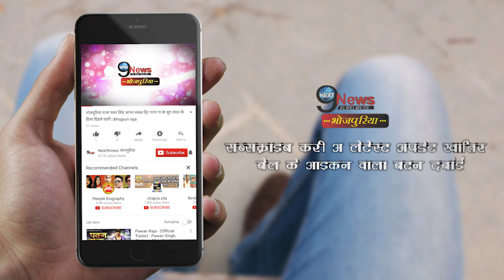आम्रपाली ने मीडिया के सामने किया सबसे बड़ा खुलासा, कहां ”निरहुआ से करती हूं प्यार” | Amrapali Loves